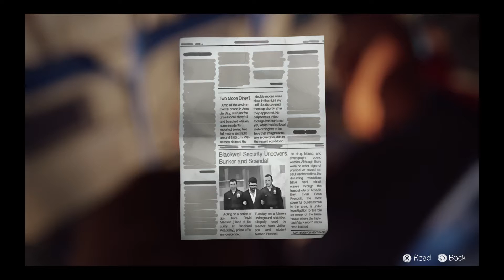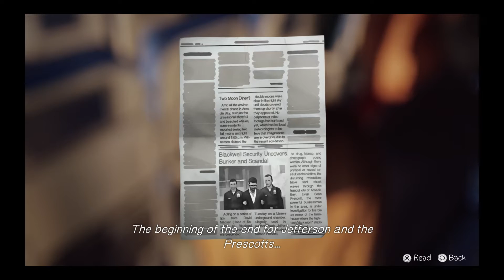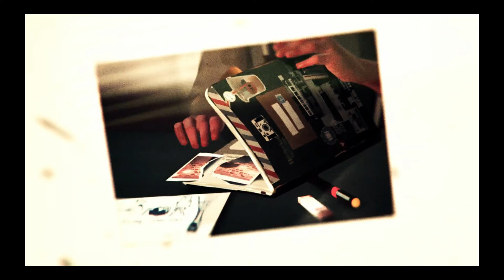Life Is Strange Ep. 5 Polarized Walkthrough: Good Choices Part 2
No Commentary
Episode 5: The Truth about Jefferson and Nathan is revealed.
Good Girl Choices all day everyday!

In the game, story and character arc serve as the central point rather than traditional graphic adventure tropes like point-and-click puzzles. The player's actions will be able to adjust the narrative as it unfolds, and reshape it once allowed to travel back in time. Themes of memory and identity are used to convey an adolescent sense of nostalgia, while the allegory of inner struggle is derived from the mystical aspects.

Development began in April 2013. It was formed with an episodic format in mind for reasons both financial and creative. They conducted research on the setting by travelling to the Pacific Northwest, and subverted known archetypes to make the characters. At release, the game was acclaimed by critics, most of which praised the character development and game mechanic.